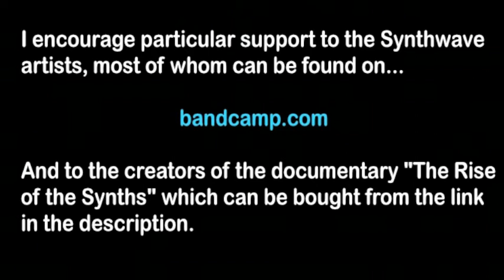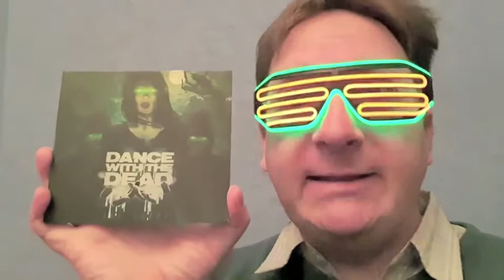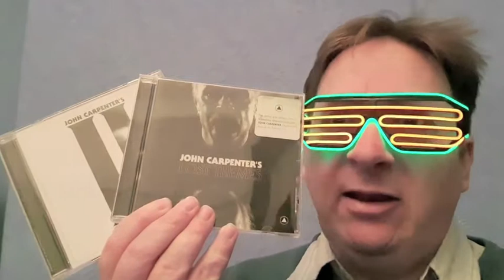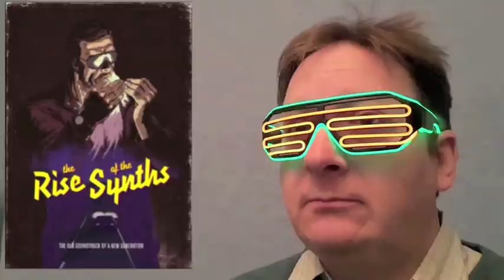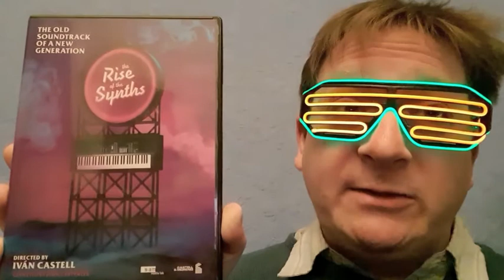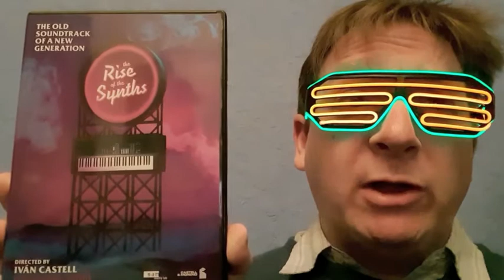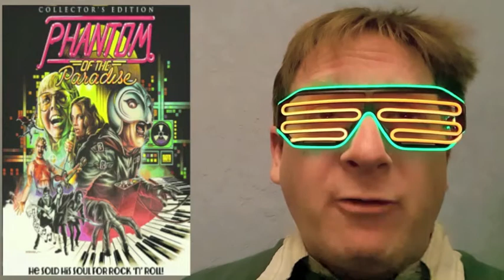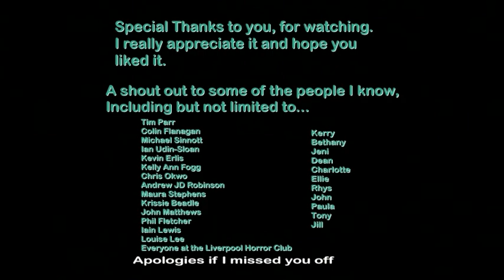Ep 8 "The Rise of The Synths"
This episode examines my love of the Synthwave genre. In particular I'm looking at the utterly amazing documentary "The Rise of The Synths" from 2019. This was a documentary which charted the rise of Synthwave music from it's humble beginnings on MySpace to the huge underground scene it's become, and its influence on the mainstream.

In addition to this I discuss how I discovered Synthwave music and some of my favourite Synthwave artists such as "Dance with the Dead", "Carpenter Brut", "Gunship" and "Scandroid".

If you enjoyed this episode then I highly recommend that you buy a copy of the documentary. I haven't begun to scratch the surface of how good and entertaining I found this.

To buy the documentary and various other merchandise go to...